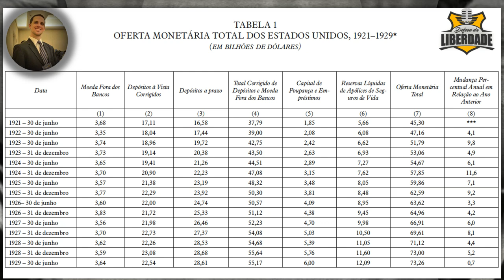Murray N. Rothbard - O Boom Inflacionário: 1921-1929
Artigo:
A Grande Depressão Americana
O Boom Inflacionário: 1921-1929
A Inflação da Oferta Monetária

Autor:
Murray N. Rothbard